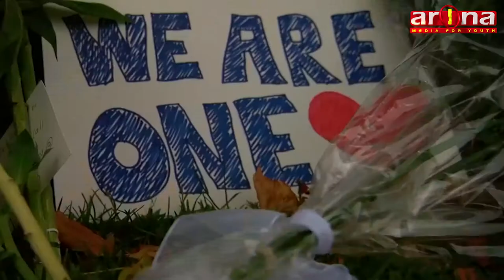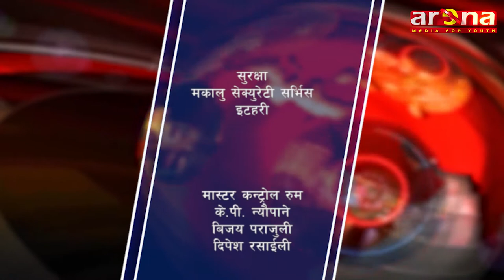Biswa Samachar 04th Chaitra 2075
Arena Television||Biswa Samachar ||Mahesh Guragain.